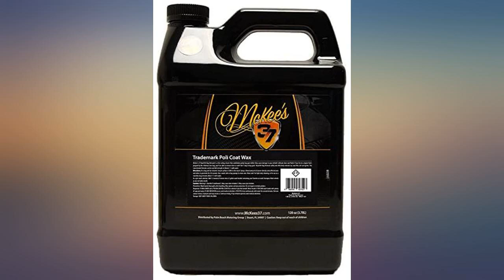McKee's 37 MK37-750 Trademark Poli-Coat Wax, 16 oz. revieww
McKee's 37 MK37-750 Trademark Poli-Coat Wax, 16 oz.

Main Features:
- Sizzling Shine
- Easy On, Easy Off
- Long Lasting Protection